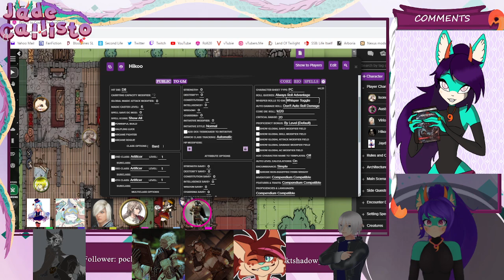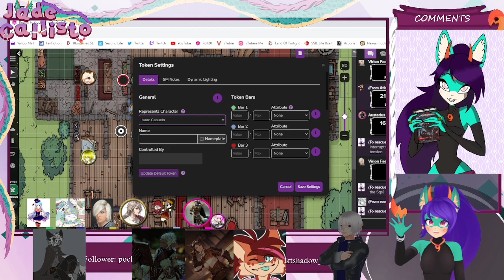Return to Copia: The Avalon Wars! (Session 1)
This takes place 200 years after the 'Silverleaf Gaming Plays D&D' series in the lore. After we branched off of Rise of Tiamat and made our own thing. After the last episode of that series the original party from it lost against the BBEG.

While most died, the survivors lived their lives before finally passing on. Now 200 years later Copia is in a recovering condition from the war against the dark creatures known as the Void, which are spawned from and controlled by an god-like entity known as 'THE END'.

How will these 5 new adventurers make a name for themselves and do they have what it takes to finally bring peace to Copia? Find out all this and more in The Return to Copia: The Avalon Wars!